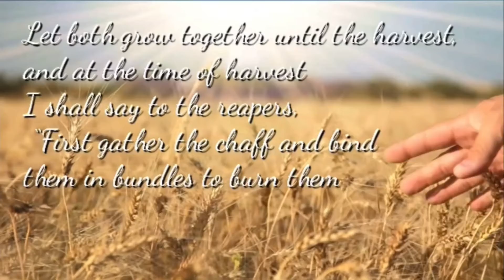YIRMEYAHU (JEREMIAH) 25: Prophecy of The Captivity